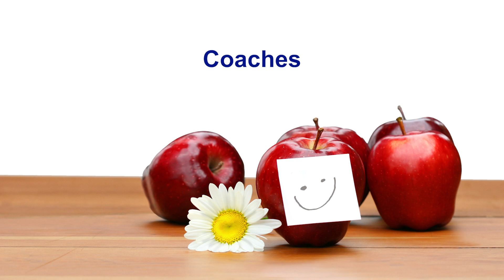2022 Professional Oklahoma Educators: Coaches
Professional Oklahoma Educators is there for coaches, providing coverage for the classroom and coaching duties. You have access to licensed attorneys who are experts in education and employment law, $2 million liability insurance and a $7,500 AD&D policy.